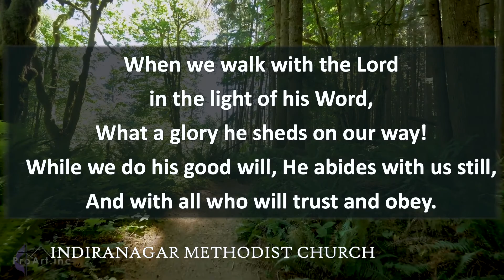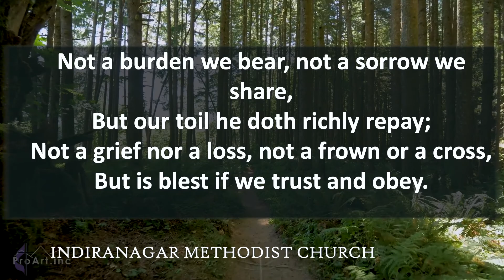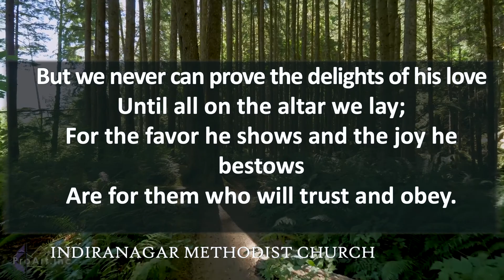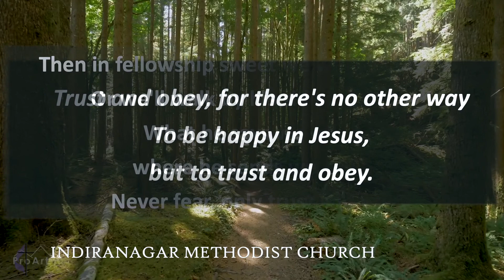When We Walk with the Lord (Trust and Obey)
Sung on 23rg August 2020